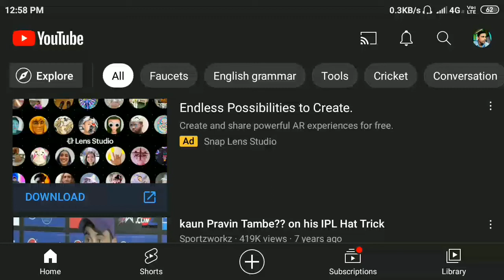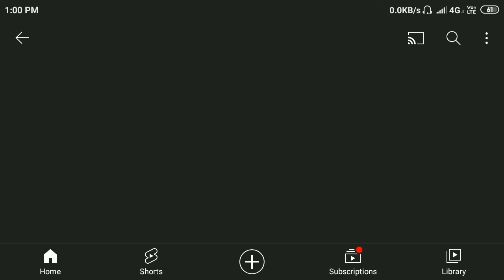How to Delete Video from YouTube App